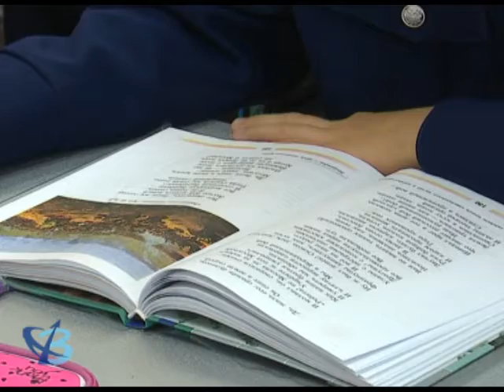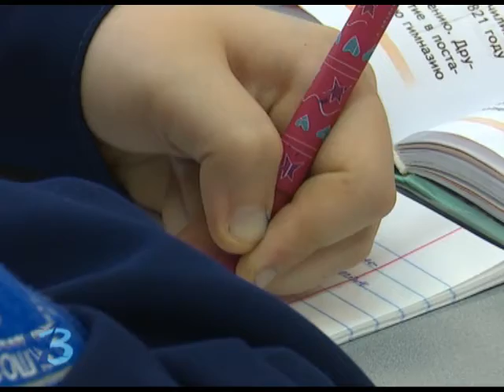Напутствие от атамана 6+